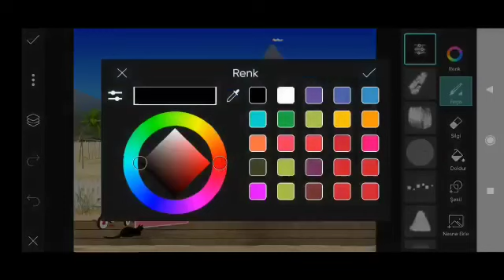Trending HDR video | A Screen Of Pure Pink sdc editing cc | Background | Bp Backdrop A380F #333